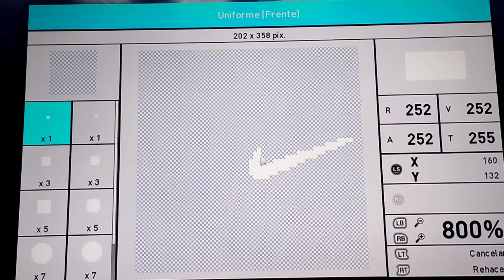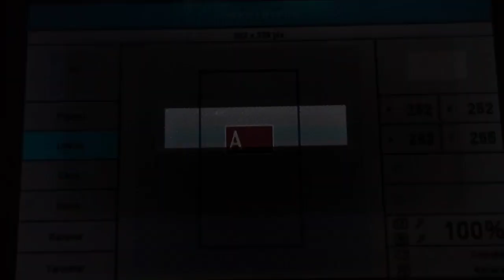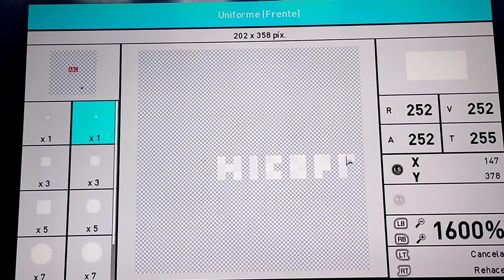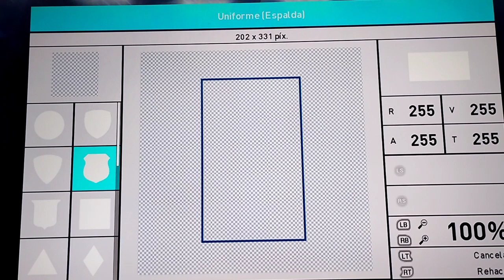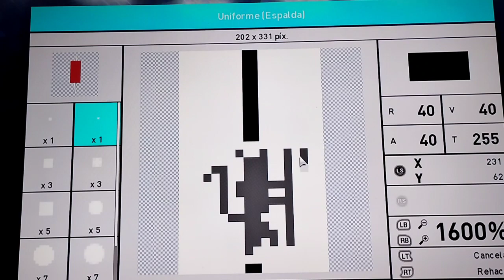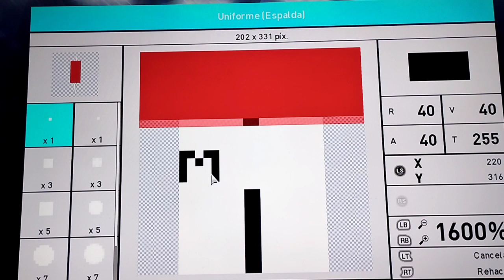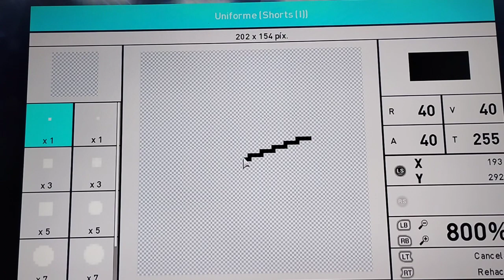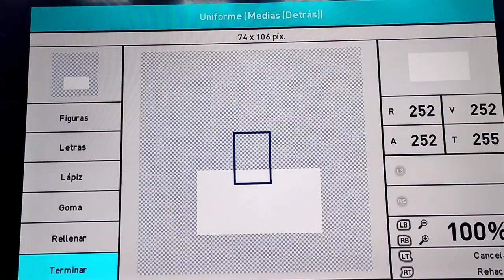Cómo hacer uniforme de Manchester United 2008 en pes 2018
@Propes18 tik tok